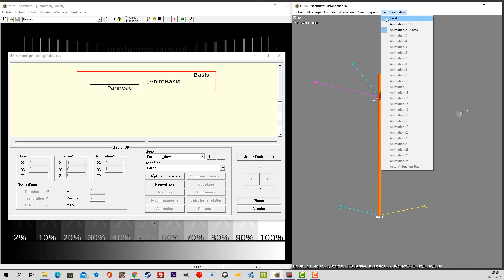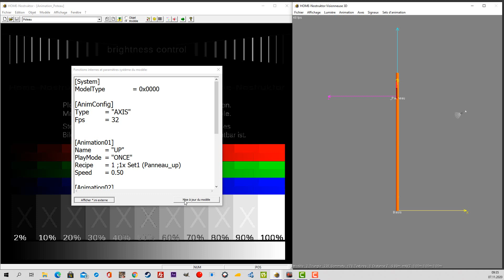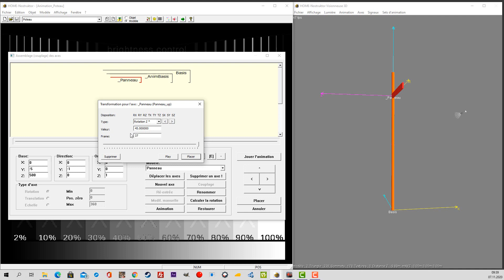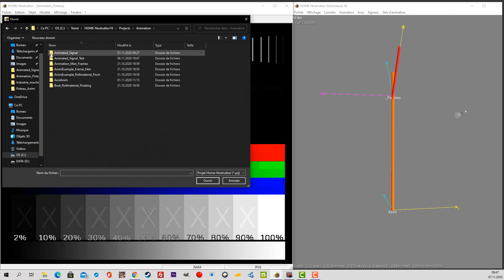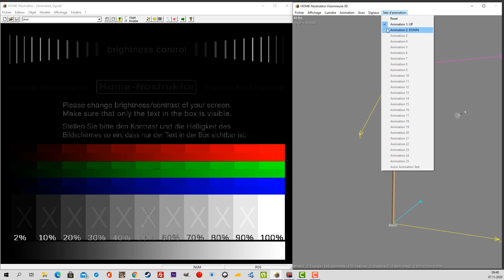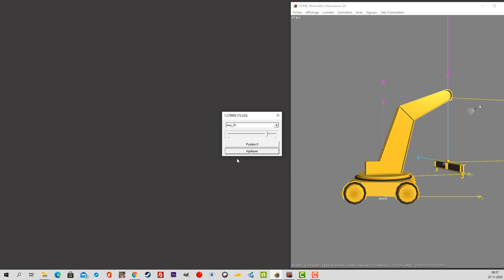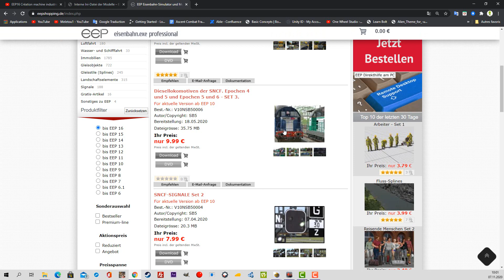EEP16 Création d'une animation dans le panneau Axes Part 30.